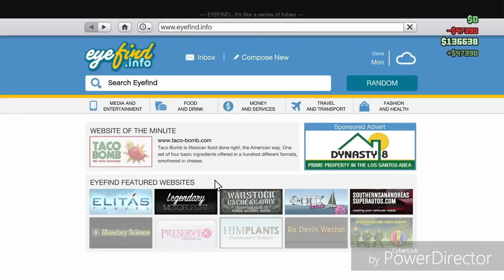Mini Montage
SoA ThePigNation an My Twitter ThePigNati0n